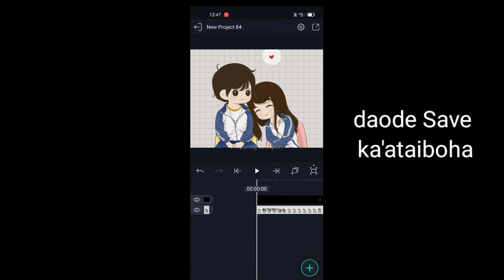HOW TO ADD BLACK SCREEN LYRICS AND PHOTO//SKEANI VIDEO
1k ongna amengjokba 😥
hai tarakale ongatbo
aro angaba una bate nambate skeatna jokon kagen 🥰

MITTELA